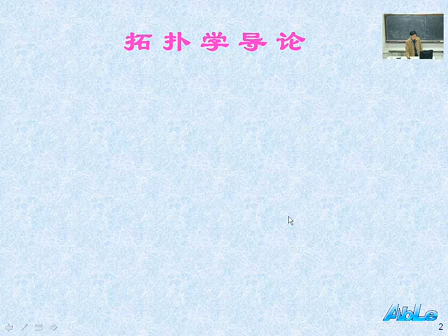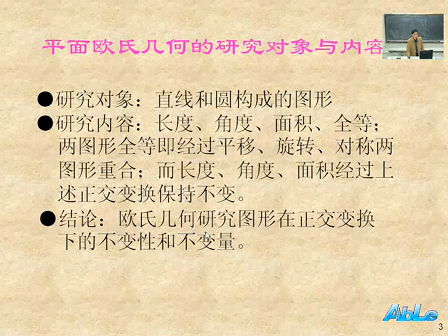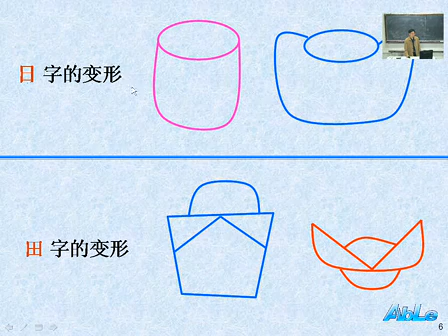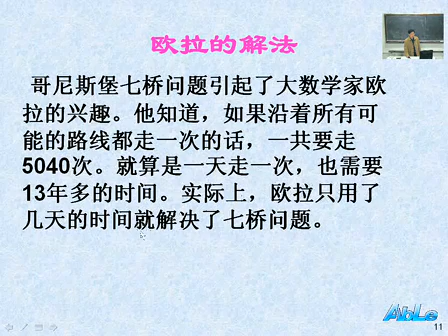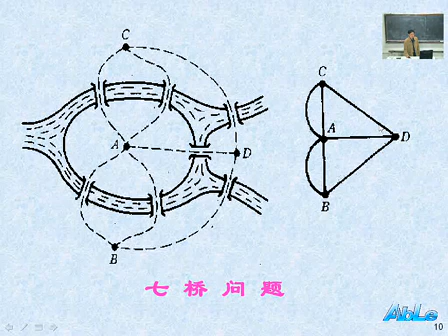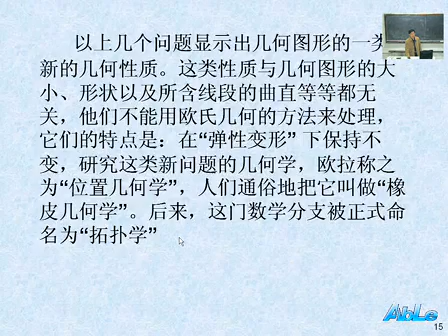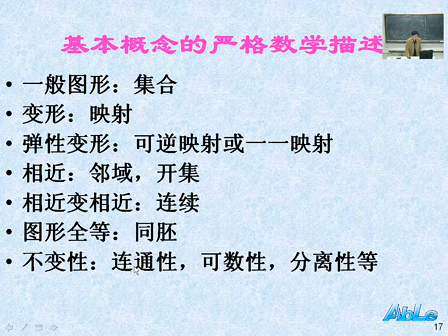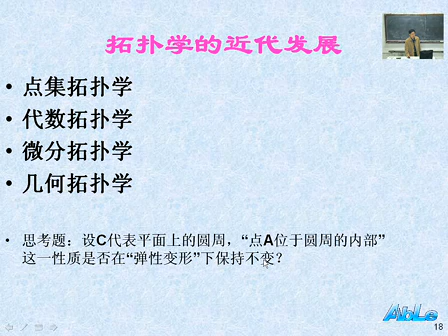河北师范大学 点集拓扑1